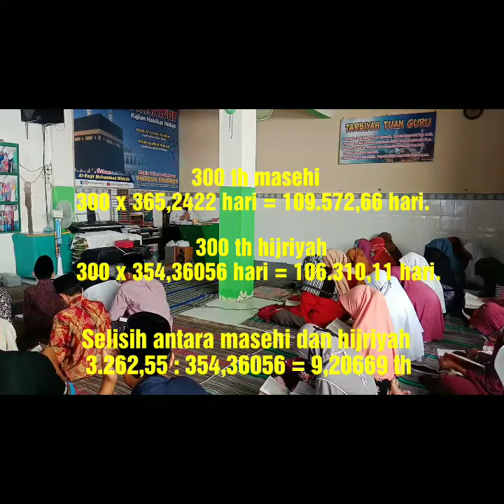Surat Al-Kahfi Ayat 1-28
TAFSIR JALALAIN :
Surat Al-Kahfi Ayat 1-28. Ashabul Kahfi berada di gua selama 300 tahun dan 9 tahun. Perhitungan ilmiahnya sbb :

300 th masehi = 300 x 365,2422 hari = 109.572,66 hari.

300 th hijriyah = 300 x 354,36056 hari = 106.310,11 hari.

Selisih antara masehi dan hijriyah 3.262,55 : 354,36056 = 9,20669 th.

300 tahun menurut kalender masehi dan 309 tahun menurut kalender hijriyah.